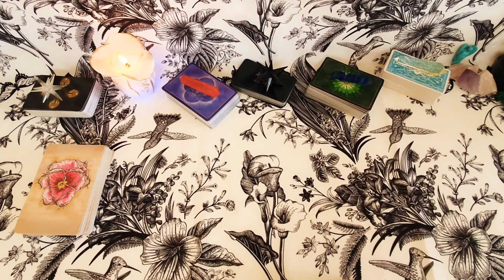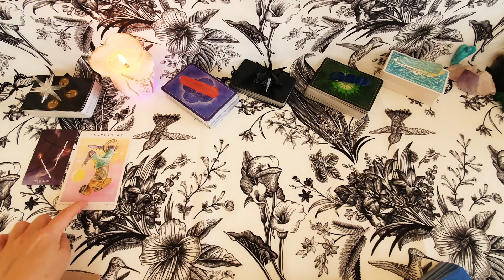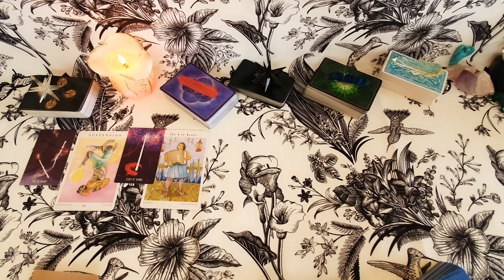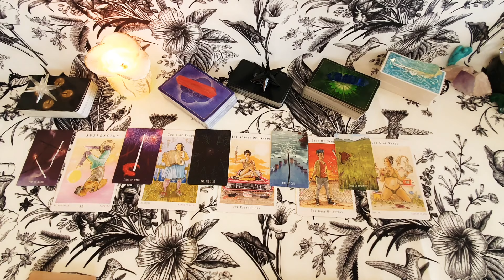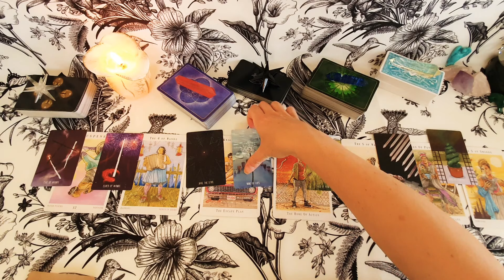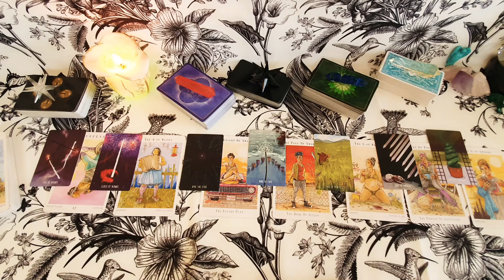♐STRZELEC sam kształtujesz swe okoliczności życiowe, pozbądź się lęku ♐ tarot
Wersja VIMEO

Filmy tygodniowe:
Poniedziałek: Baran, Byk, Bliźnięta, Rak
Wtorek: Lew, Panna, Waga, Skorpion
Środa: Strzelec, Koziorożec, Wodnik, Ryby